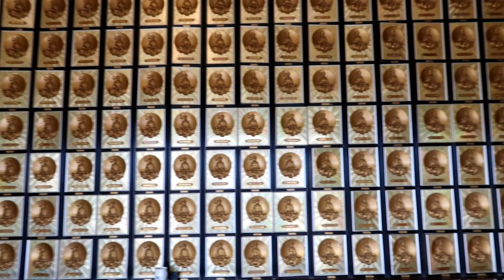✈ VLOG 47 | S'évader en dehors de la ville à Hong Kong...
Découvrez la plage de "Repulse bay", ainsi que le monastère des 10 000 bouddhas...